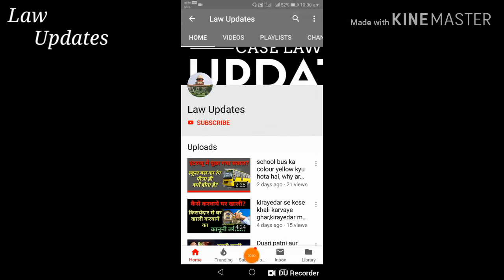वकिल काला कोट ही क्यों पहनते हैं,why advocate wear black coat in hindi,law updates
Hello and welcome friends my youtube channel law updates me aaj ki is video me mene apko btaya hai ki Vakil kala coat kyu pehante hai to dosto umeed hai apko hmare dwara di gyi jankari pasand aayegi aur aao bhi jarur kuch sikh gye hone to dosto hmare is channel ko jarur SUBSCRIBE kre is channel m hm aise hi law ki jankari dete hai

Some keywords:-
वकिल काला कोट ही क्यों पहनते हैं,why advocate wear black coat in hindi,law updates,new law update,Advramesh,vakil kala coat hi kyu pehante hai,kala cot kyu pehante hai vakil,vakil kala kot kyu pehante hai,aakhir vakil kyu pehante hai kala coat,kya hai hmare kanooni adhikar,kya court me geeta ki kasam dilayi jati hai,umarwaid ki saja kitne sal ki hoti hai